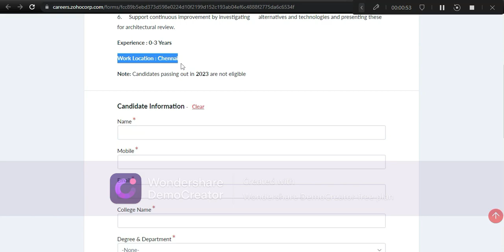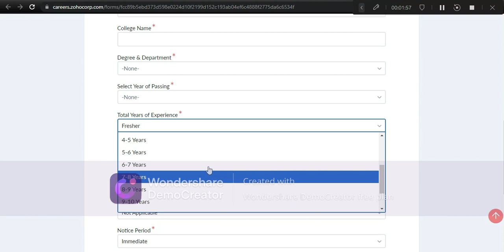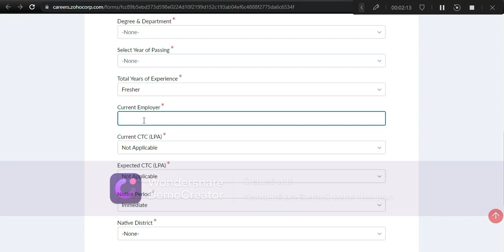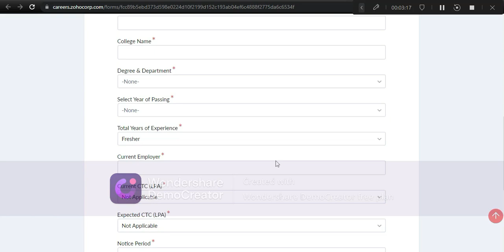Zoho off campus drive | Job for freshers | Freshers Can apply | 2022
Zoho Recruitment | Job for all | Freshers Can also apply| 2022

Topic Covered:
Infosys Non Technical Jobs
Job for all
infosys work from home jobs
infosys welcome kit 2022
infosys latest update
recruitment 2021
recruitment 2022
60 below criteria  jobs
recruitment 2023
internships for college students
accenture jobs
capgemini hiring
wipro recruitment
tcs jobs
off campus series in order
off campus series review
off campus placement preparation

off campus drive for 2022 batch civil engineering
off campus drive for 2022 batch mechanical
off campus drive for 2022 batch bca
new off campus drive for 2021 batch
off campus 2023 batch hiring
off campus 2023 drive
off campus 2023 hiring
zoho off campus 2023
mindtree off campus 2023
how to prepare for off campus placement aman dhattarwal
how to get off campus placement by aman dhattarwal
off campus series tik tok
off campus series audiobook
dxc off campus drive 2022 batch
fresher off campus drive 2022
nagarro off campus drive 2022
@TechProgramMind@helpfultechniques